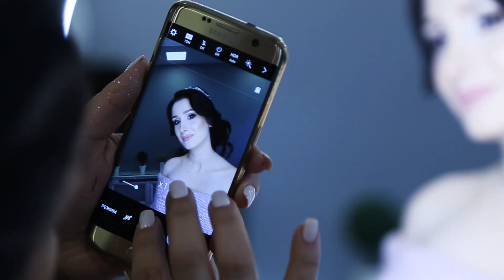Anons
Pro Media production-ը ձեզ է ներկայացնում հետևյալ ծառայությունները`
* ՑԱՆԿԱՑԱԾ ՄԻՋՈՑԱՌՈՒՄՆԵՐԻ, ՏՈՆԵՐԻ, ՀԱՄԵՐԳՆԵՐԻ ԲԱՐԶՐԱԿԱՐԳ ՖՈՏՈ ԵՎ ՎԻԴԵՈ ՆԿԱՐԱՀԱՆՈՒՄՆԵՐ
* 4K ՆԿԱՐԱՀԱՆՈՒՄ
*  2D, 3D ANIMATION
* ԳՈՎԱԶԴՆԵՐԻ ՊԱՏՐԱՍՏՈՒՄ
* MONTAGE
 Բարձրակարգ  մասնագետների փորձն ու հմտությունը հիմք ընդունելով ձեզ երաշխավորում ենք օրիգինալ աշխատանքներ